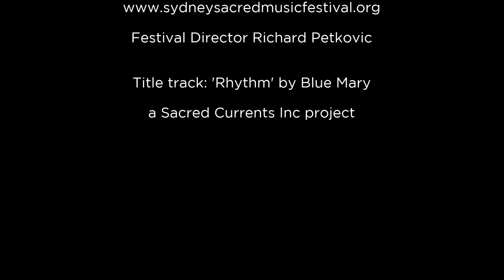2016 Festival Promo video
Sydney Sacred Music Festival 2016, 2-18 September- video promo
Festival Director Richard Petkovic